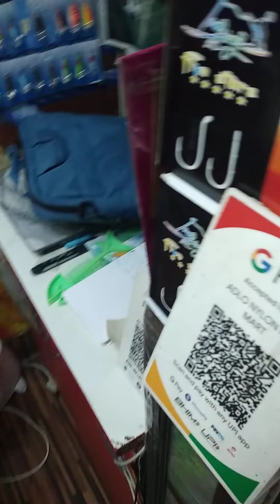fishing 🎣🎣 net, material, cast net, gill net, nylon net monofilament net shop jama masjid delhi.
very good prices👍👍👍

cast net : 1,400 ₹ starting price

gill net : 15 ₹ per meter starting price

drag net : big size 800₹ starting

fishing rod : with reel 1,500₹ starting price

reel : china wala 500₹ per piece

hook : small size 12 number 5₹ per piece.

line : 0.24 mm 20₹ starting price